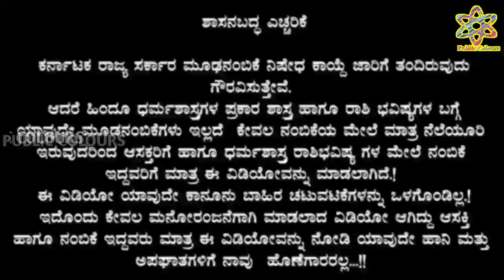ಗುರುವಾರದ ದಿನ ಭವಿಷ್ಯ 13 May 2021 | Daily Horoscope | Rashi Bhavishya|Today Astrology in Kannada